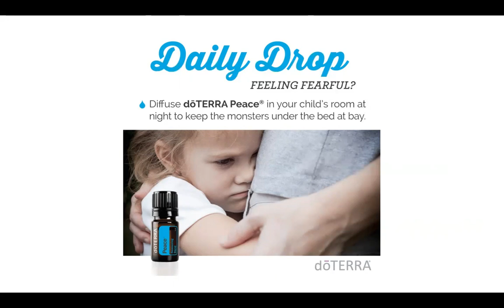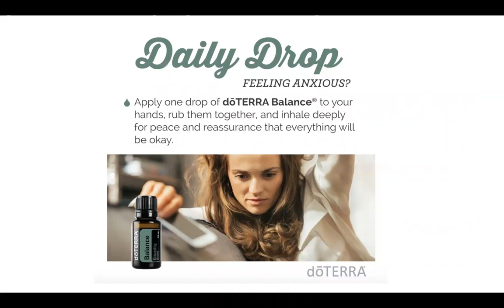TUESDAY BOGO FEB. 20: How to use doTERRA Peace & Balance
Did you know you could apply balance oil to the ends of your hair for a lasting smell, or that peace can be used on children who are restless? Watch this to find out more!